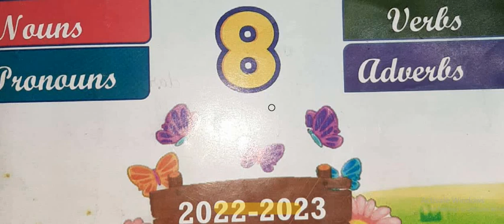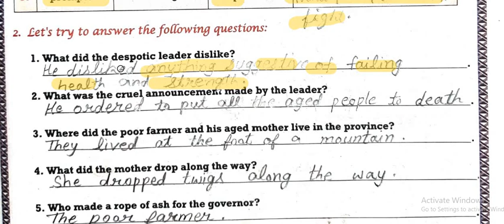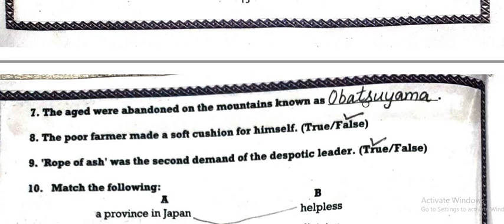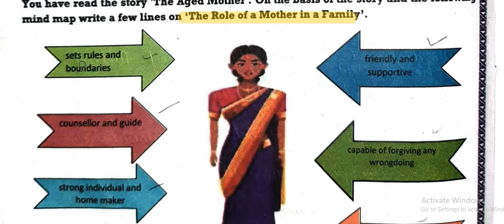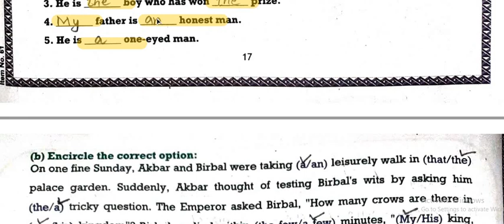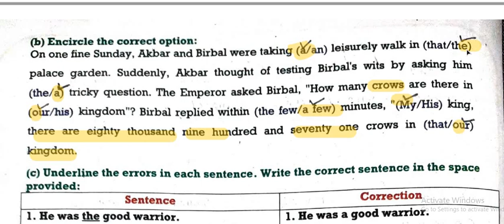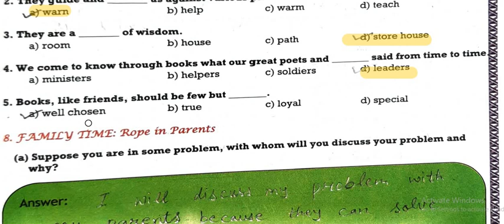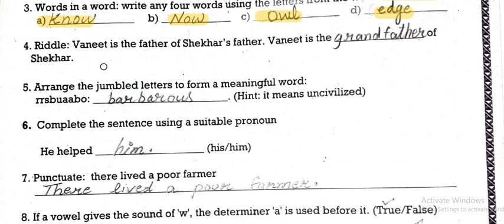8th New English Work Book SESSION 2022-23 ll Work Sheet 3 ll Fully Solved llThe Aged Mother ll PSEB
8th New English Work Book SESSION 2022-23 ll Work Sheet 3 ll Fully Solved llThe Aged Mother ll PSEB